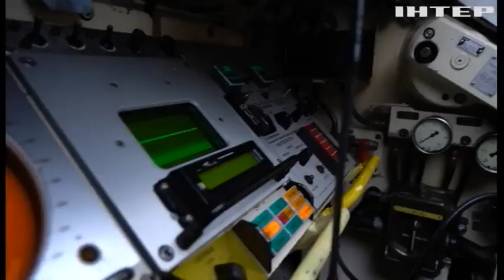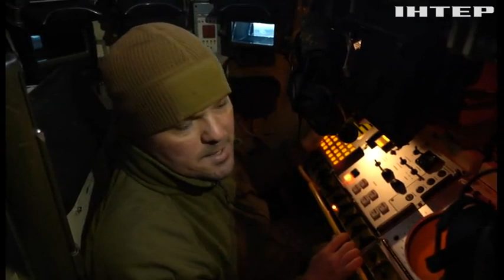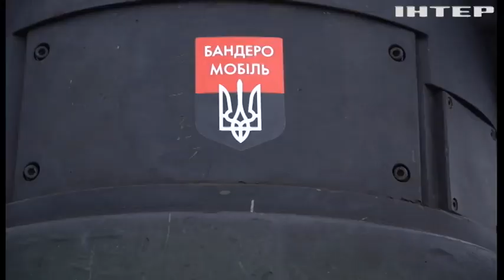Збивають три з чотирьох ракет: як мобільні підрозділи ППО боронять українське небо